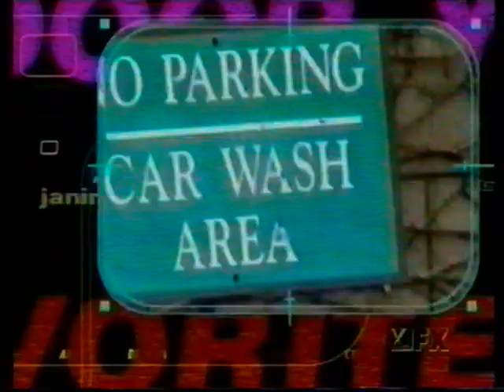Your Favorite Girl Next Door - FX TV syndicated show - 1999-2001 - Stephanie Lydecker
Here is a description I found - website
You Favorite Girl Next Door was a short-lived, weekly game show that solicits videos from five women who believe they represent the "Girl Next Door" and then have the studio audience decide on a weekly favorite.

Thanks to You Tube user Brian Washington Jr.@spwash1000 for leading me to the title of this show!